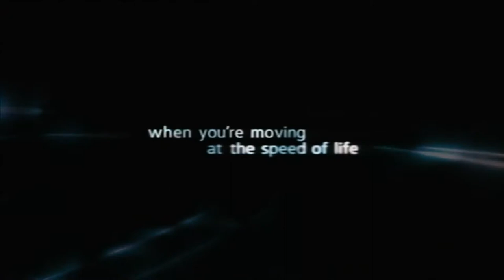Crash (2004) Trailer HD | Don Cheadle | Sandra Bullock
Crash (2004)

Los Angeles citizens with vastly separate lives collide in interweaving stories of race, loss and redemption.

Director: Paul Haggis
Writers: Paul Haggis (story), Paul Haggis (screenplay
Stars: Don Cheadle, Sandra Bullock, Thandie Newton